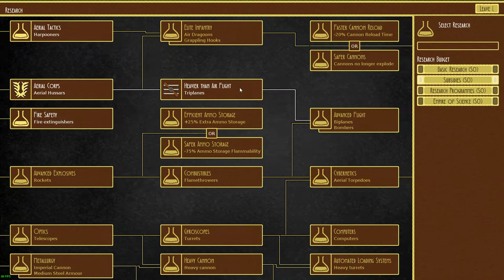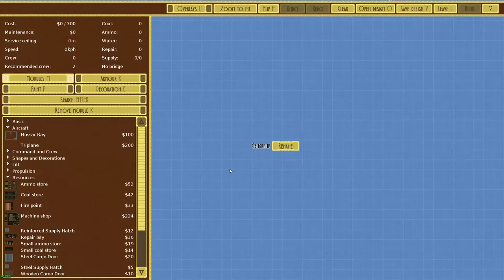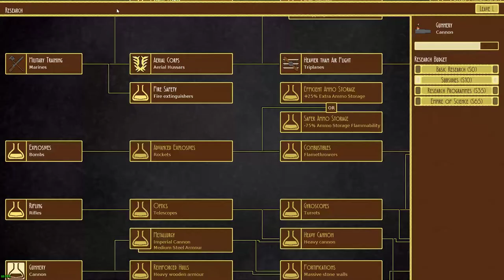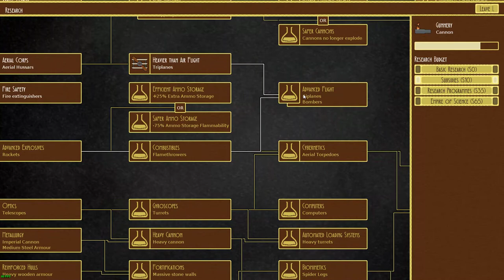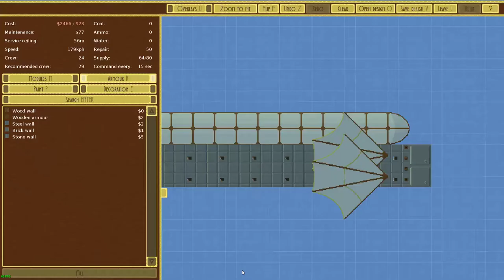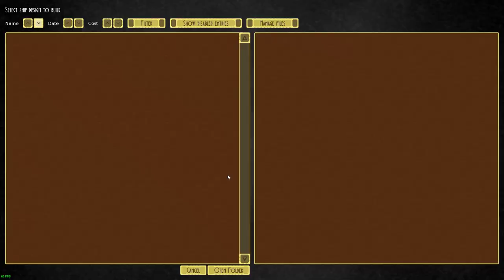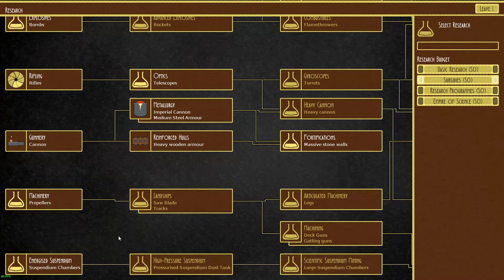Airships: Conquer The Skies [The Sky Corps][1]